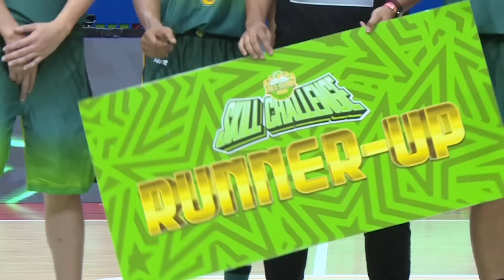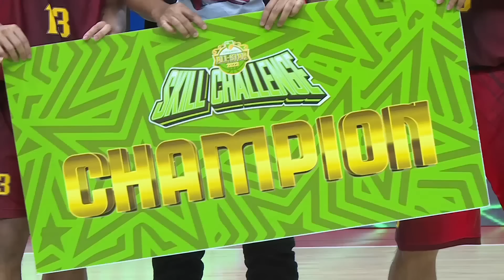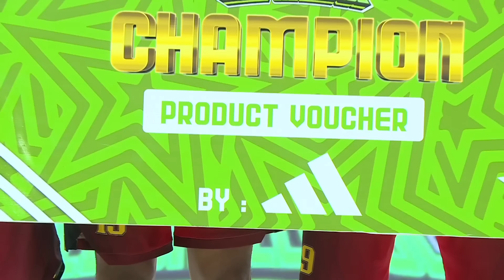IBL ALL-STAR 2023: Strategi yang Membawa Kemenangan untuk Tim Lobbu! | Skill Challenge